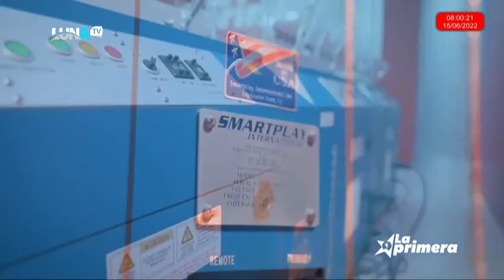LOTERIA LA PRIMERA 15 06 2022 NOCHE